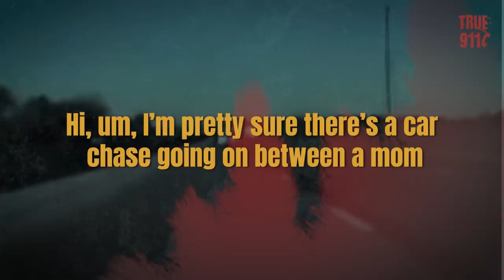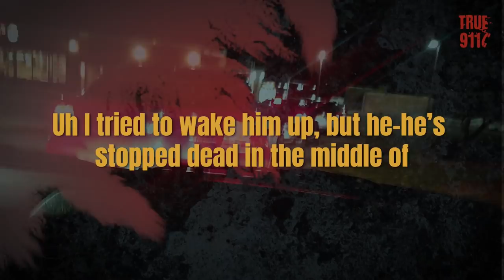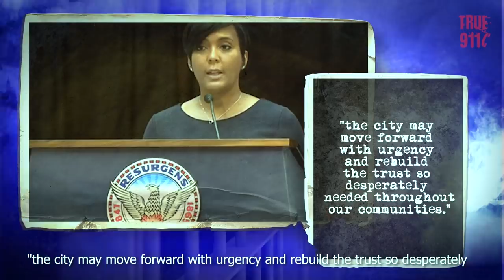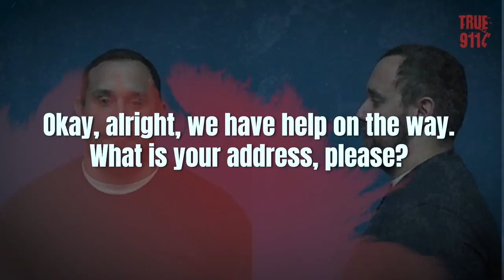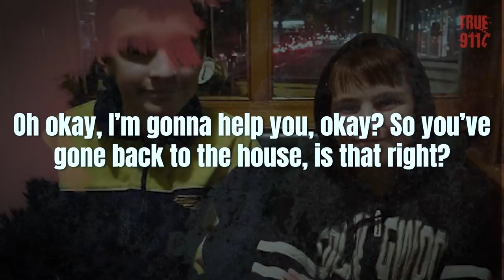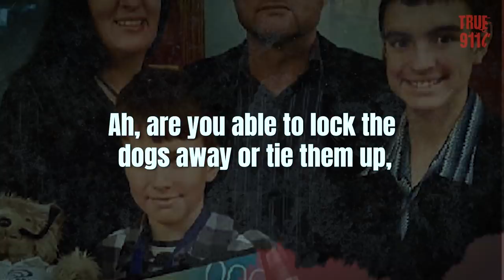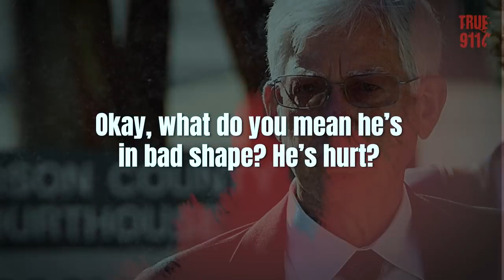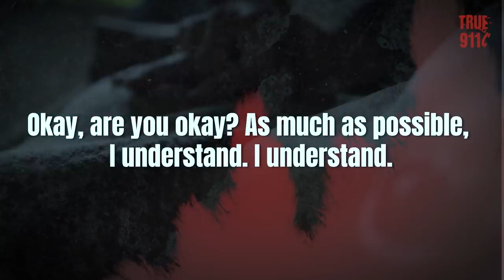10-Year-Old Chased by Police | 911 Calls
00:00 10-Year-Old Chased by Police
A 10-year-old boy took his mother's car for a joyride, leading Ohio state troopers and local police on a chase that topped 100 mph at times. He avoided their blockades, strip sticks, and was eventually apprehended after crashing in a ditch.

07:55 Altercation Escalates
Atlanta Police Department released the 9-11 call that was made by from the Wendy's parking lot where Rayshard Brooks got into an altercation with police and was later shot and killed.

23:23 She Shot Her Ex
In March 2015, officer Sarah Berkey, 30, shot her ex-boyfriend Adam Jovicic, 29, after he broke into her home.

30:50 My Dad is unconscious
Nicholas Folkes, 10, called triple zero to report his father was unconscious and had difficulty breathing.

39:49 Accidental Death...or Is it?
In August 2015, Thomas Martens told the dispatcher that he may have killed his son-in-law, Jason Corbett. He and his daughter was then charged with murder.